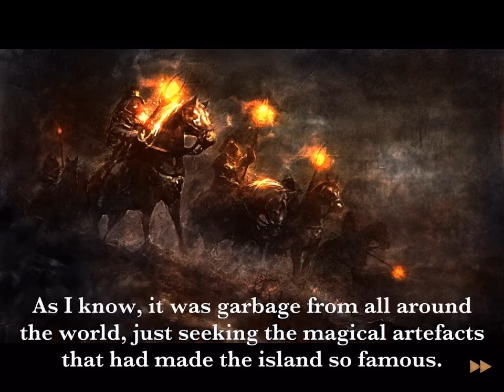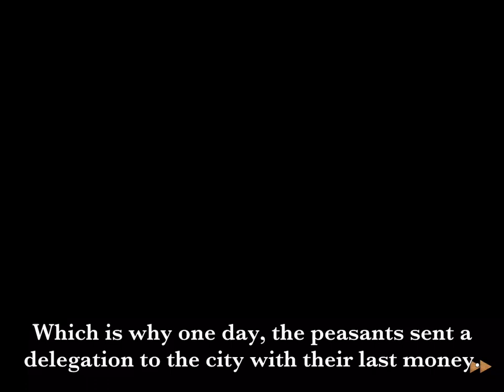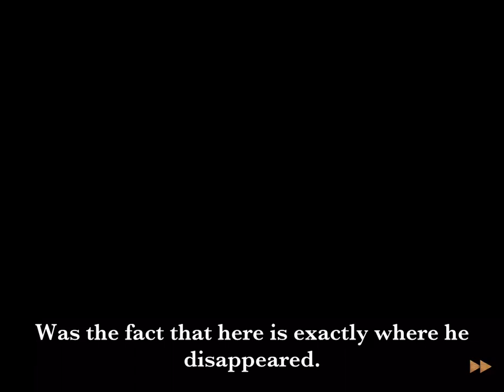7 MAGES iOS / Android Gameplay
The oppressed peasants on Roven Island hire seven mages to protect their homes and crops.

The legendary Roven Island is said to be the place where the gods rested after they created the world. The earth, water and air there are still imbued with magic, which lures magic prospectors. These prospectors conduct savage raids at regular intervals on one of the unnamed villages on the island, robbing the hard-working peasants of most of their harvest. And so, one day, the peasants put together the last of their coin and hire the mages to protect them.

The epic RPG 7 Mages in the tradition of the greatest classics of the genre takes you around the magical island of Roven. You will visit gloomy crypts beneath the city, cross an icy mountain pass, submerge beneath the surface of the ocean and venture into the guts of a dead dragon. And lots more too! The game offers unique and very tactical turn-based combat with the option to split up your team, use combat magic, elemental magic and all-new musical magic.

* A fantasy game reworking of the legendary movies Seven Samurai and The Magnificent Seven
* 14 fantastic environments
* More than 30 types of enemy, most of them bringing new elements into combat
* Highly tactical turn-based combat with the option to split up your team
* 60 combat, elemental and musical spells
* Original puzzles on each new level